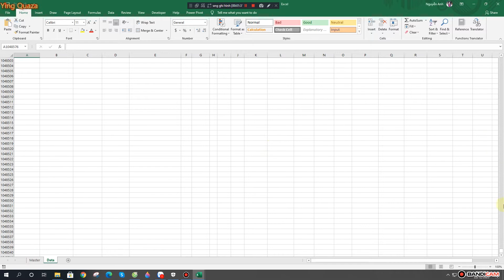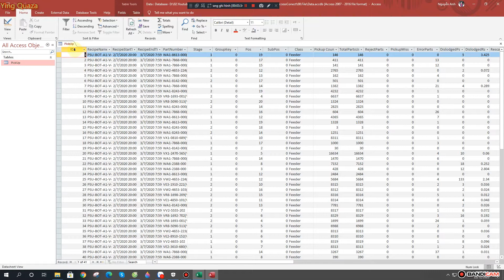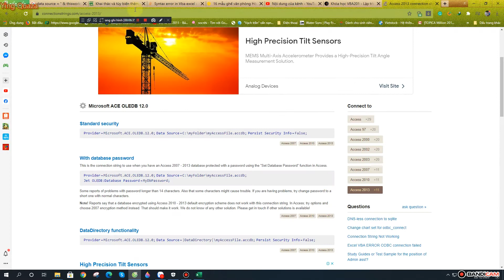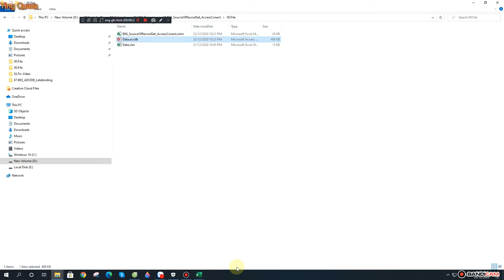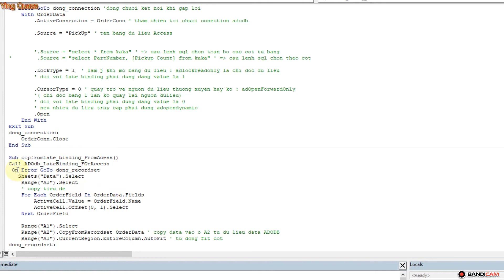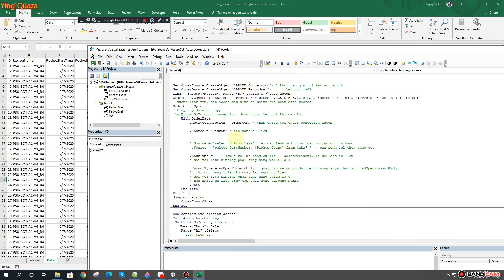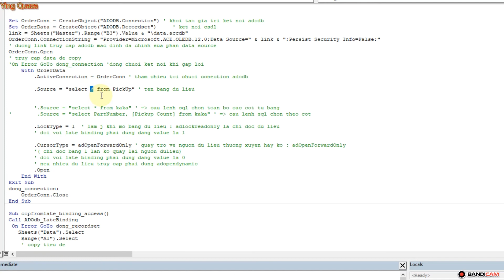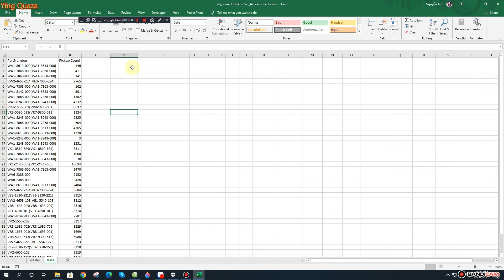VBA Exel Macro|Bài 66|Tìm Hiểu Về Kết Nối ADODB|MeThod LateBinding|Kết Nối Tới Cơ Sở Dữ Liệu Access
Trong Video này chúng ta sẽ ôn luyện tìm hiểu về ADODB và cách kết nối Cơ Sở Dữ Liệu bằng Late Binding , ứng dụng vào bộ Access.
Đối với các công việc mang tính chất phức tạp , cần lưu trữ bộ nhớ hàng triệu dòng, Exel không còn là cơ sở phù hợp nữa . Vì Vậy , chúng ta cần nghĩ tới cơ sở dữ liệu lớn hơn chuyên dụng hơn như là Access, My SQL.
Hôm nay chúng ta sẽ cùng học cách truy cập và điều khiển CSDL Accsess nhé.

Các bạn đón xem các video tiếp theo để cùng nhau bàn luận về SQL nhé
Thank cả nhà !! ^^